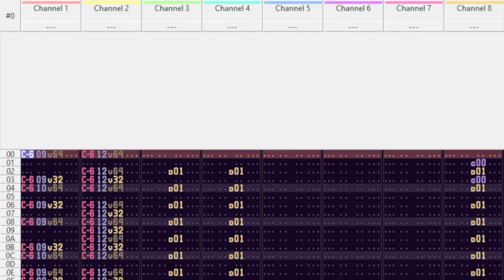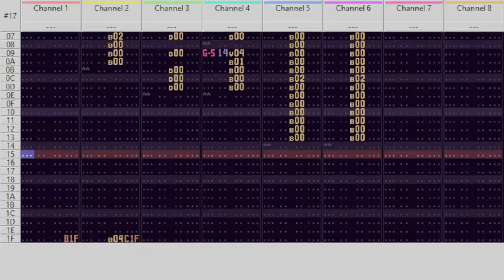Deinterlacing [IT (64K)] (2020)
The 90's was an era of phospherity.

- thanks to all that came in and gave suggestions! It was definitely a bit challenging making a size-limited module, but still fun!

Title: Deinterlacing
Completed: 05 May 2020
File Size (IT): 61.9KB
File Size (MP3): 6.15MB
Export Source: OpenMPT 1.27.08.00